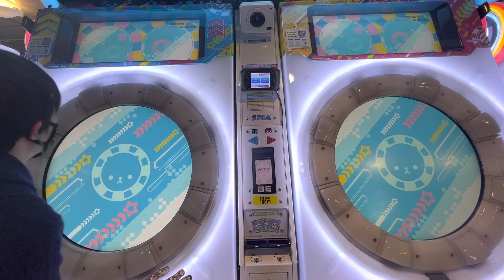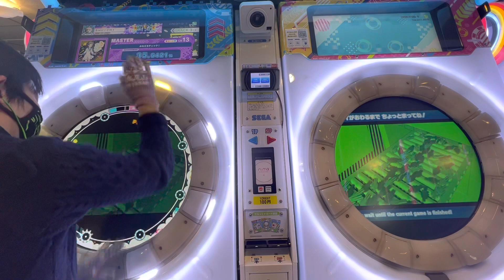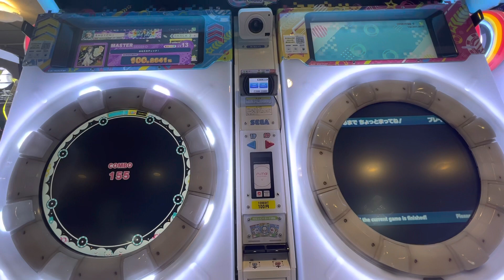2022/03/15【maimaiでらっくすUNiVERSE】 maimaiでらっくす maimai セガ町田